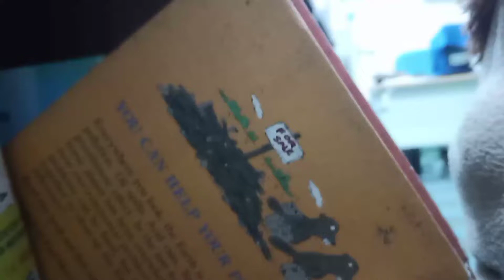ANA (PUPPET) TALKS ABOUT AUTISM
Ana Panaginip (Puppet)  Talks About Autism